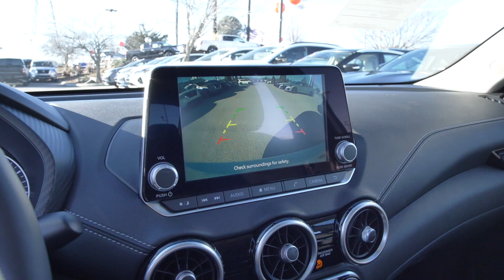New 2022 Nissan Sentra SV at Nissan of Cookeville